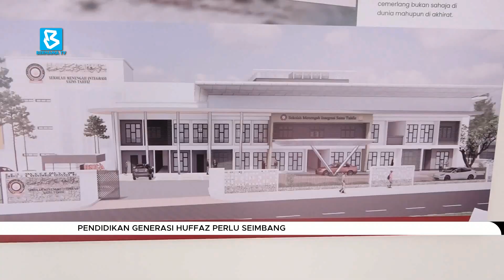Pendidikan generasi Huffaz perlu seimbang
BuletinBernama: Pendidikan kepada generasi Huffaz perlu diseimbangkan dalam menguasai ilmu agama serta disiplin ilmu baharu.